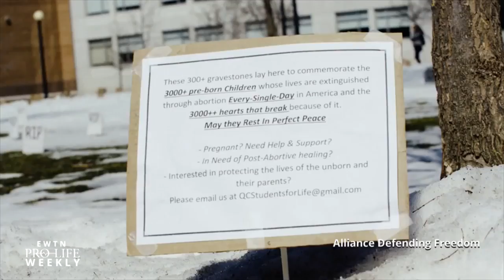How A College Tried to Silence This Pro-Life Student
When student Norvillia Etienne tried starting a pro-life club at Queens College, she faced a few challenges. Hear why this young Catholic is passionate about the pro-life cause and how she fought to have a pro-life club at her school.